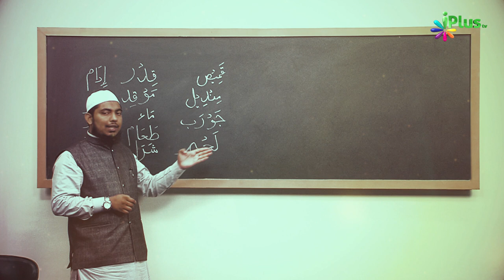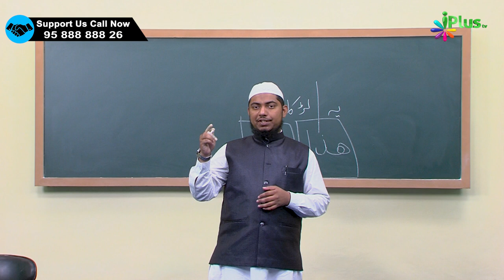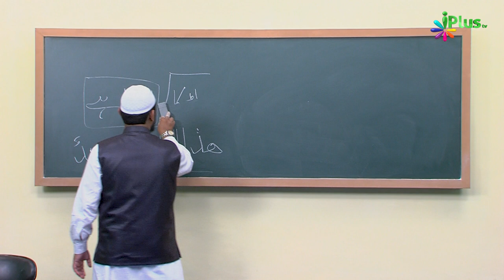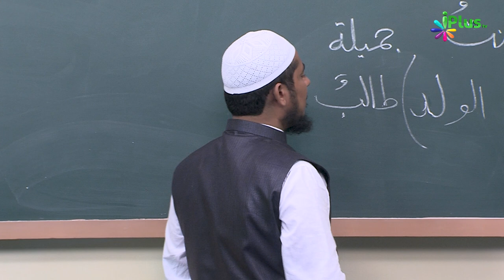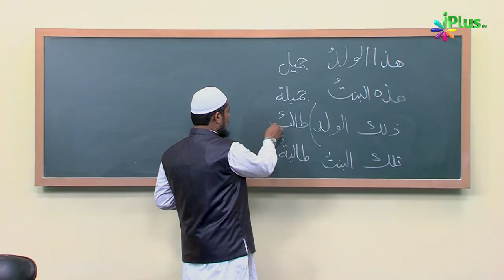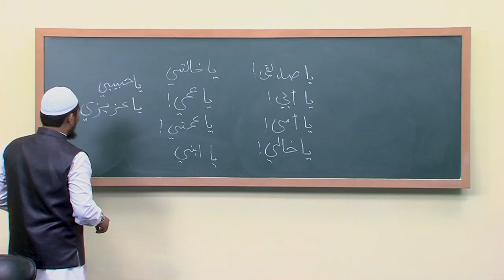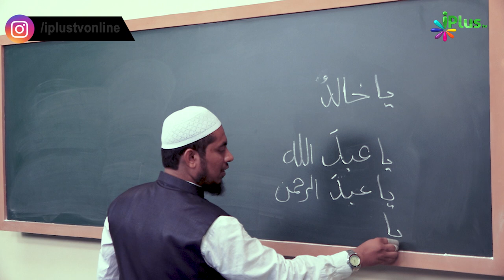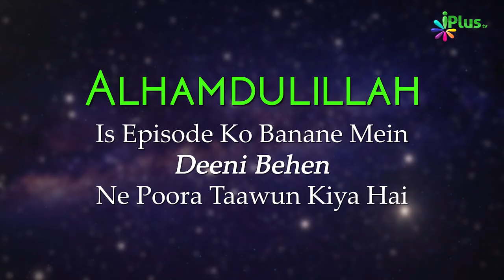Arabic Speaking Course Episode 26 | Arbi Bolna Sikhe Hindi Me | Sk. Ataur Rahman Sanabili | iPlus TV